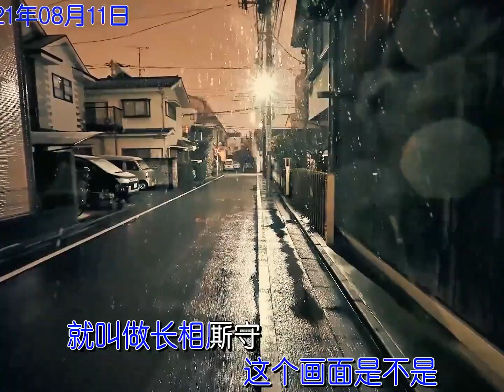海来阿木《五十年以后》 生活中最美的样子大概就是